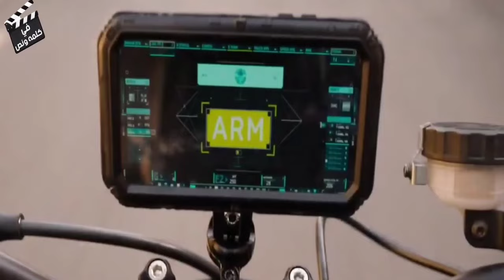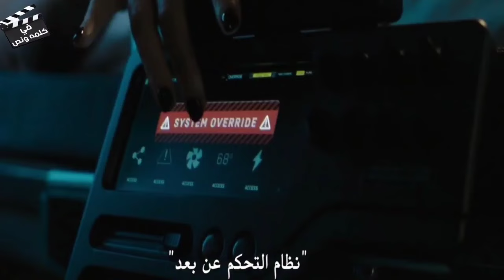ملخص فاست اند فيروس الجزء الاخير | فان ديزل ضد اكوامان المواجهة الأخيرة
ملخص فيلم فاست اند فيورس الجزء 10
فاست اند فيورس
Fast x

ملخص افلام
ملخص فيلم
ملخصات افلام
ملخص فلم
ملخص الافلام
تلخيص افلام
مراجعة فيلم
ملخص أفلام
 افلام ملخصة
 ملخص افلام كورية
مسلسل كوري
مسلسلات كورية
 افلام كورية
 فيلم كورى

ملخص _فيلم
ملخص فيلم ذا فاست اند فيروس الجزء الاخير
ذا فاست اند فيروس 10
ملخص فيلم Fast and Furious
ملخص فيلم Fast
فان ديزل
جون سينا
السرعة والغضب
تدور احداث الفيلم حول مسابقة سيارات ومافيا ثم يعود دومينيك تريتو مجددا رفقة فريقه خلال مواجهة أخيرة في الفصل الختامي من القصة